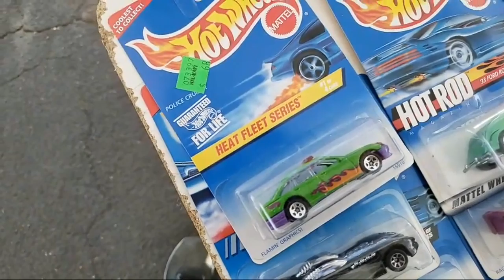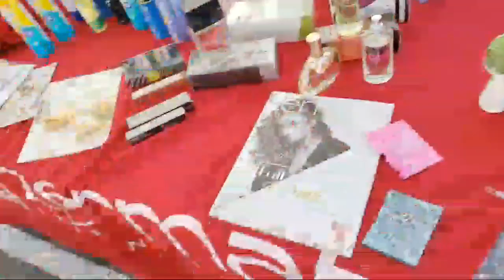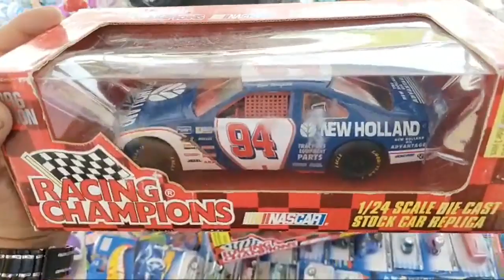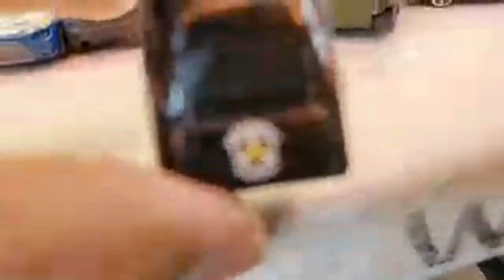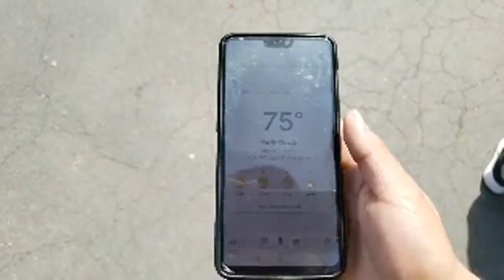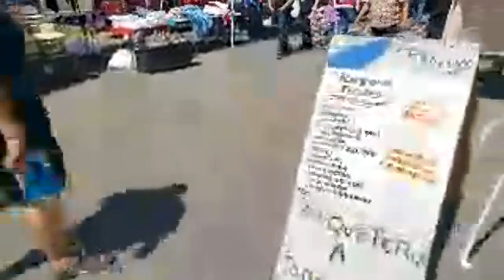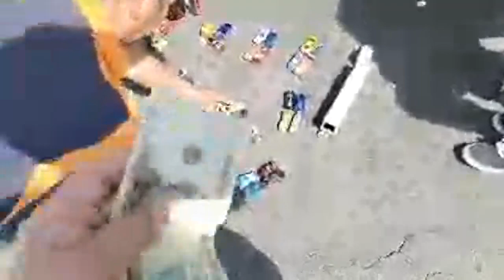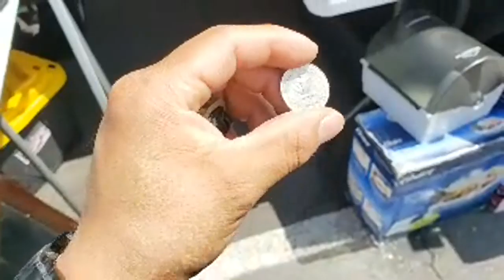Hot Wheels Hunting 🔴LIVE - AZ Swap Meet / Flea Market